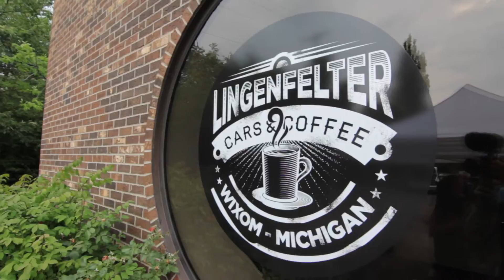CARS & COFFEE DOUBLE SHOT ⎪Lingenfelter and M1 Concourse! 7-30-2016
It was my birthday weekend and I got to spend it doing something I love! Filming, and being around awesome cars! My wife and baby girl joined me on this adventure and It was a great day!